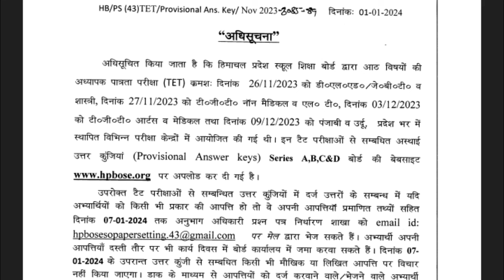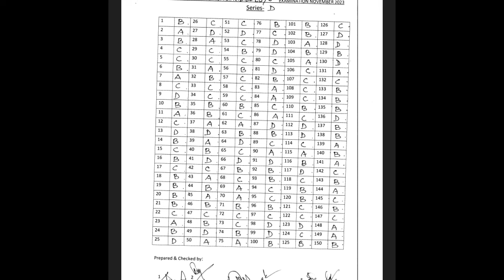Hp Tet November 2023 answer key out ||pupil teacher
Hpboss Hp TET  official notification out june 2024 ||D.El.Ed entrance exam date outnow 2024

Hp tet November 2023 official notification |HP TET Exam Shedule | HP TET Latest notification 2023

hpbose tet notification june 2023,hp tet june 2023,hp tet notification 2023,hp tet tgt arts preparation,hp tet official notification,jbt tet exam date 2023,hp tet,quality learn point

hp tet notification
 #2023,hp tet june
2023
,jbt tet exam date 2023,

hp tet tgt arts preparation
,hp tet preparation 2023
,hp tet official notification

🛑👉HP TET 2023 होगा आसान/ hp tet 2023||Hpbose ने दी जानकारी

HP TET 2023 होगा आसान/ Hpbose ने दी जानकारी